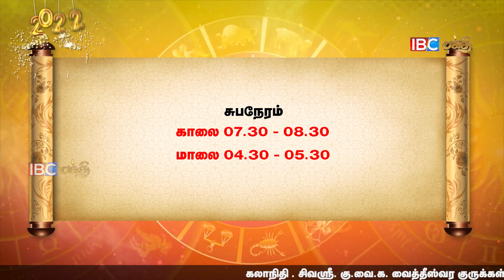ராசி பலன் - 01 - 01 - 2022 - Daily Rasi Palan in Tamil Today Horoscope